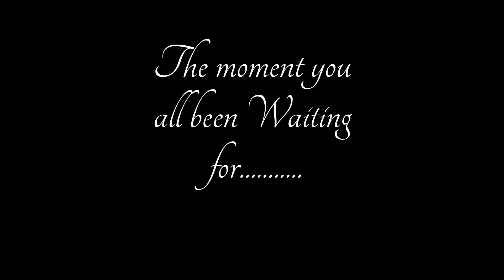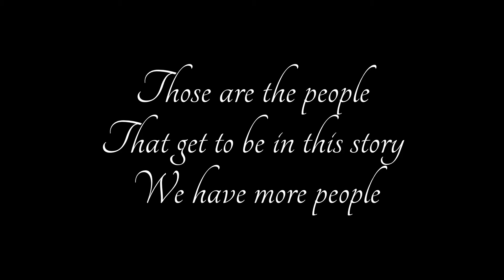All night long *Raura* Tralier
. Comes out September 15th
.Commet
. I thought Karina, Mackenzie, Brit, and Keshana were really good at describing why they should be in a Story so I gave them this one, but the ones who didn't get pick for All night long you will be in Timeless or Love is destiny